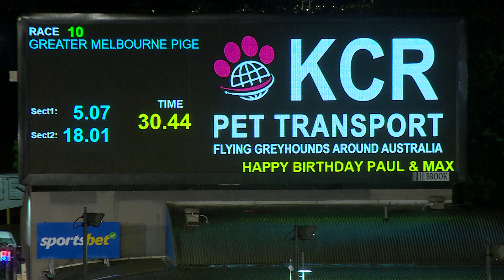MEA FRI 24 NOV 23 R10